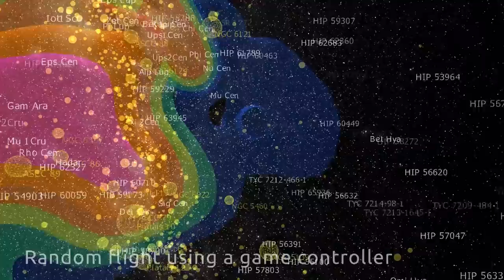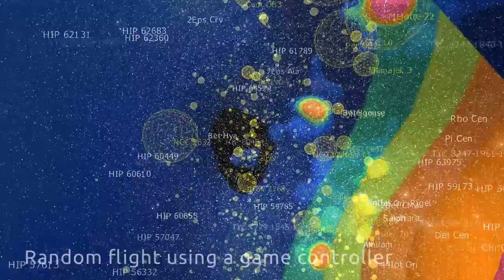Gaia Sky - Free flight mode using game controller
Flight with Gaia Sky 1.5.x using a game controller starting from Earth, moving out of the solar system and randomly flying around the stars in the vicinity of our Sun.

The stars positions are from the TGAS catalogue which is part of the Gaia Data Release 1 with some brighter stars taken from the HYG catalogue

Two features of Gaia Sky are shown in this video. One are spheres indicating the position of 3006 know open star clusters from the MWSC catalogue and nine new star clusters from Röser et al. 2016

The other new feature is the possibility to add isosurfaces which can be e.g. used to indicate overdensities of stars. In the video you see isosurfaces showing regions where many hot and massive stars of spectral type O and B are found. The highest densitiy regions are shown in red, the lowest in blue.

Gaia Sky is a real-time, 3D, astronomy visualisation software that runs on Linux, Windows and MacOS. It is developed in the framework of ESA's Gaia mission to chart about 1 billion stars of our Galaxy in the Gaia group of the Astronomisches Rechen-Institut (ZAH, Universität Heidelberg).

This video was rendered with Gaia Sky.

ESA/Gaia/DPAC